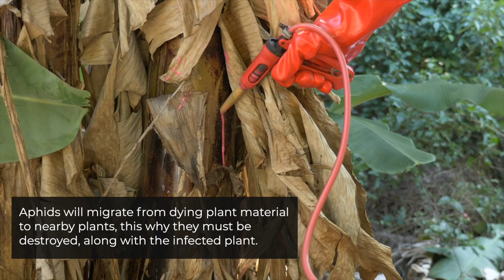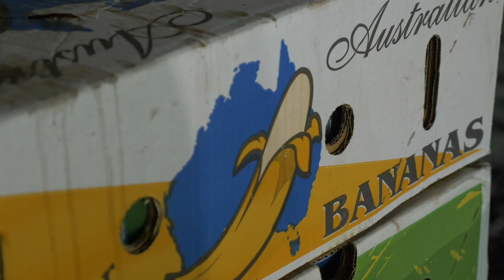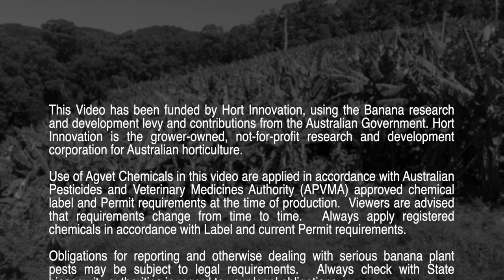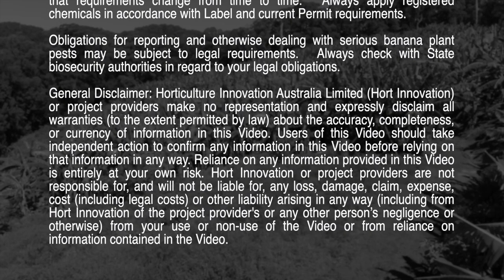Detecting Banana Bunchy Top Virus symptoms in commercial plantations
This video shows you how to detect Banana Bunchy Top Virus symptoms in commercial banana farms.
Banana Bunchy Top is the most devastating virus disease worldwide for all varieties of bananas. The National Bunchy Top Project is working to contain the spread and to minimise the number of infected plants in the containment zone.

The National Bunchy Top Project is funded by Horticulture Innovation Australia using the banana industry levy and matched funds from the Australian Government.